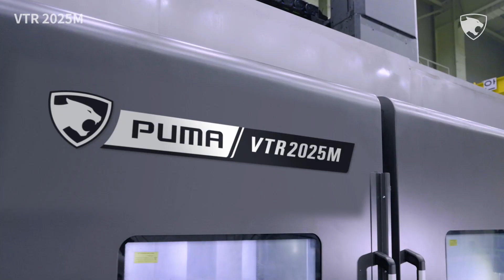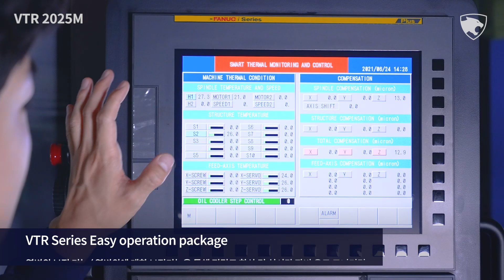PUMA VTR2025M ㅣ램타입 수직형 터닝센터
PUMA VTR 시리즈는 최대 가공경 Ø1250mm부터 Ø2500mm까지
다양한 라인업을 보유하고 있으며, 견고하고 안정적인 와이드 컬럼 구조를 채택한
대형 램타입 수직형 터닝센터 입니다.